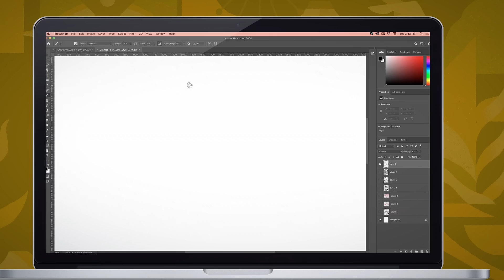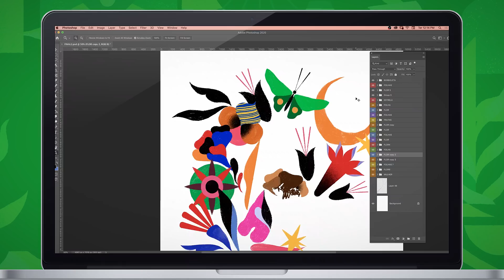Ilustración flat con Photoshop | Un curso de Willian Santiago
Aprende técnicas de pintura digital usando pinceles y crea composiciones únicas con texturas

¿Alguna vez has imaginado combinar colores vibrantes, características orgánicas, formas simples y texturas naturales en una ilustración digital? Estas son algunas de las principales características del trabajo del diseñador e ilustrador Willian Santiago, que ha colaborado con marcas como Adobe, Havaianas y Natura, y que transmite en sus composiciones una explosión de colores y contrastes inspirados en un universo lúdico y lleno de brasileño.

En este curso aprenderá a hacer una ilustración en Adobe Photoshop en un estilo plano con pinceles que hacen referencia a técnicas manuales como lápices de colores, tizas y acuarelas. Willian te enseñará cómo funciona cada pincel y podrás explorar diferentes texturas. Al final, también sabrá cómo aplicar los elementos de su composición en diferentes maquetas .